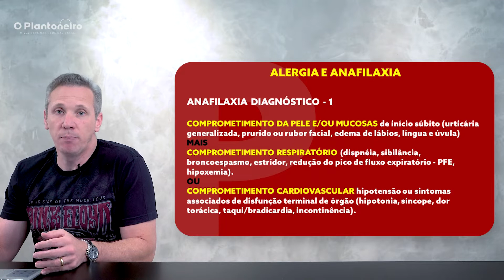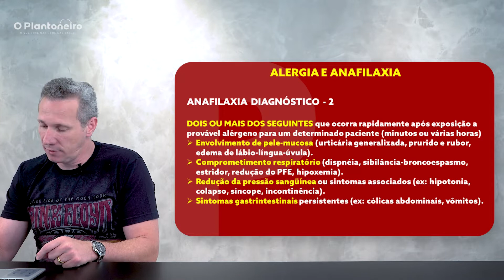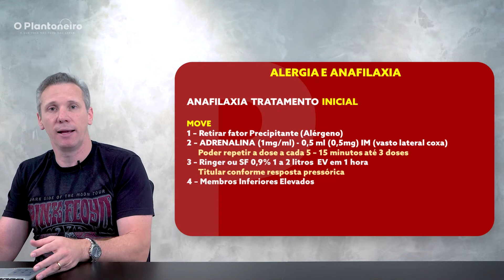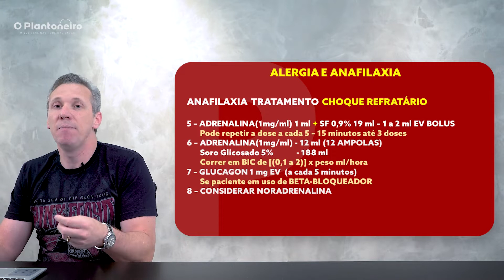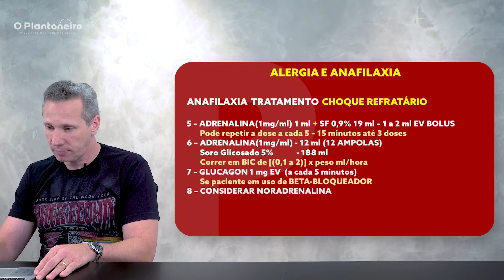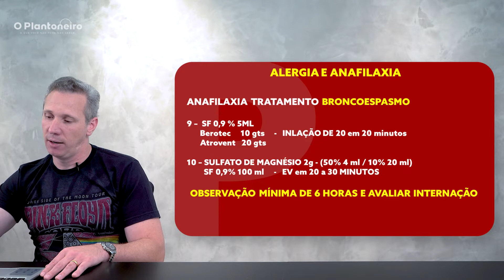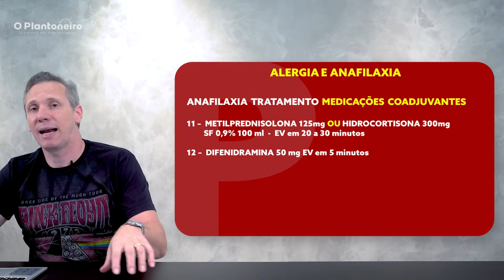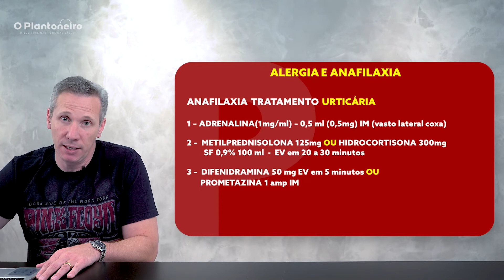Alergia e Anafilaxia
Recebeu um caso de alergia no PS?
No vídeo de hoje, você vai aprender a diagnosticar o paciente e a tratar, de acordo com cada observação.

Siga nosso perfil no Instagram @oplantoneiro